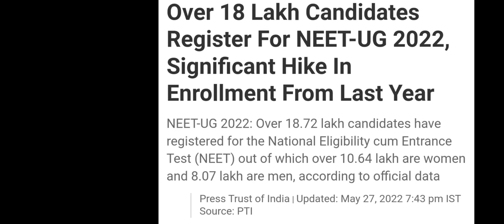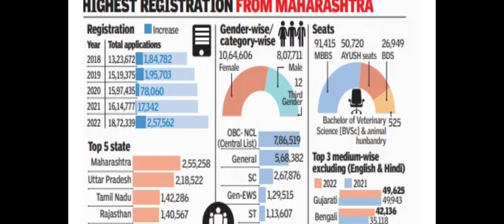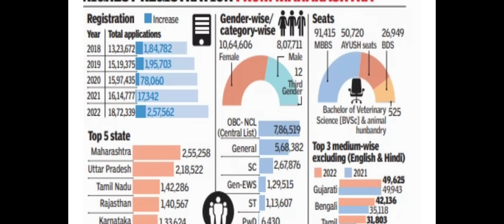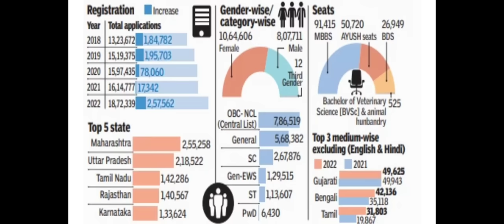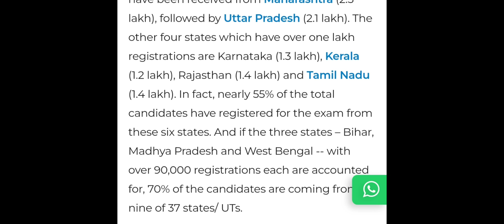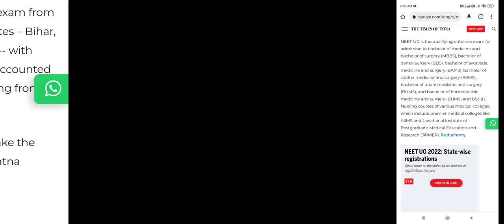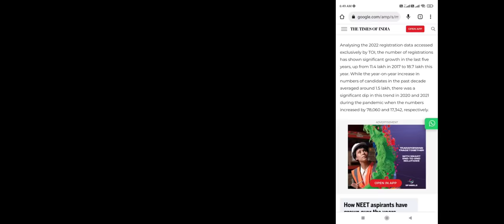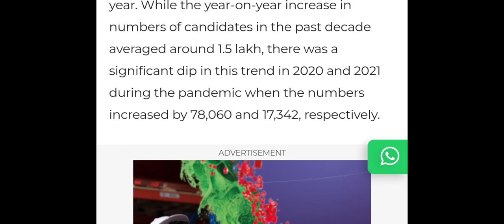NEET Exam 2022 Registered candidates officially data announced !! State wise registered candidates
Harsahay Chopra